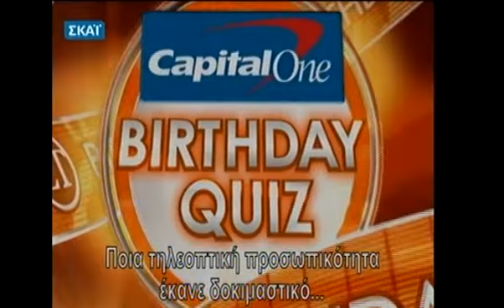Cloris Leachman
...talks about her very private moments